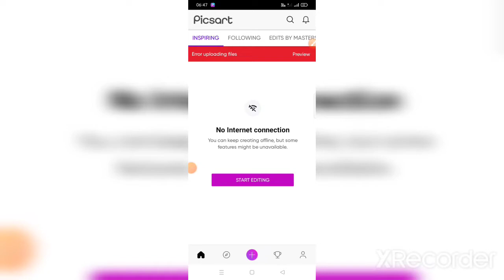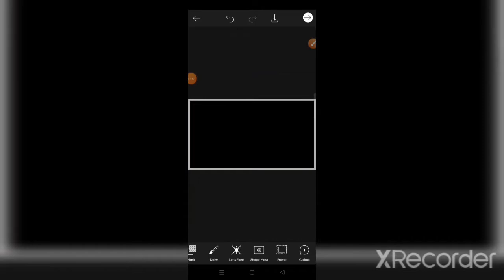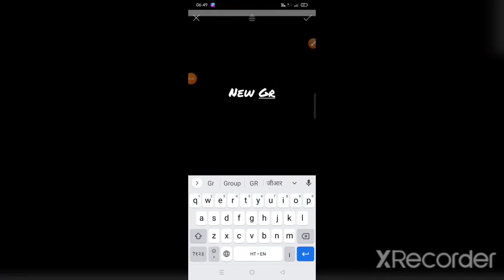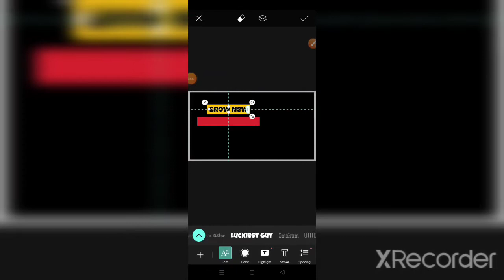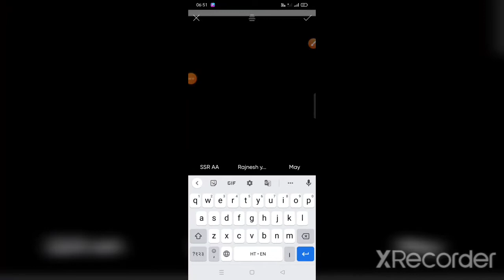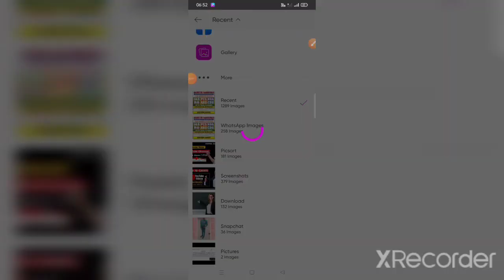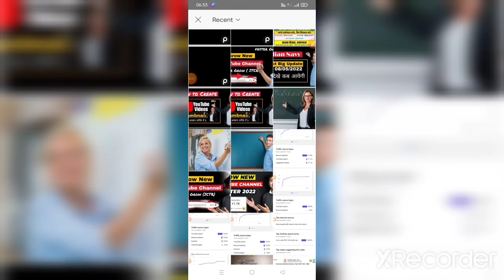youtube thambel kaise banaye//youtube thamble kaise banaye /youtube thamble kaise banaye Mobile se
How to Make Attractive & Professional Thambnail | Thambnail kaise banaye | Thambnail kaise lagaye
how to Grow new channel
how to Grow new channel fast
faster growing youtube channel
how to Grow YouTube channel fast
how to achieve grow goals

youtube channel ko kaise grow kare
new youtube channel ko search me kaise laye
new youtube channel me views kaise laye